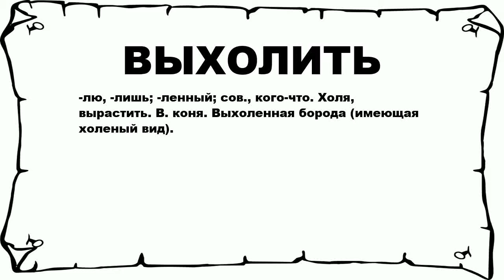ВЫХОЛИТЬ - что это такое? значение и описание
Хочешь знать что значит ВЫХОЛИТЬ? тогда слушай до конца.

 -лю, -лишь; -ленный; сов., кого-что. Холя, вырастить. В. коня. Выхоленная борода (имеющая холеный вид).